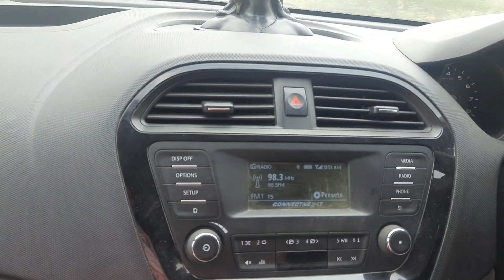Aaj To Kamaal He Ho Gya / Cherry Did Modelling and Visited Bangla Sahib Gurudwara Delhi😊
Welcome to your own Jaat and Bongs Vlogs